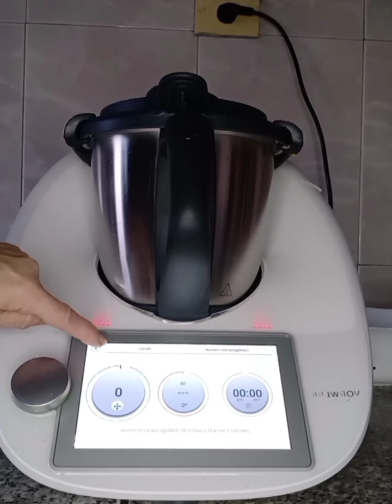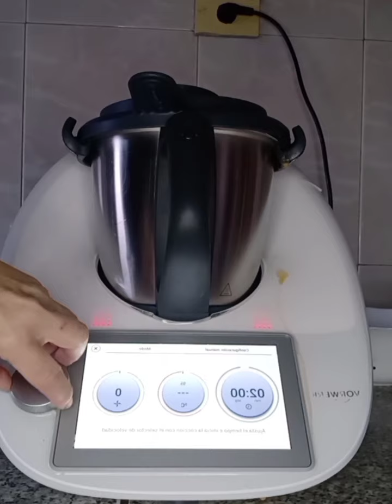Crema de gambones,receta de Navidad, fácil y rico con Thermomix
Ingredientes:50 g aceite,100 g tomate pelado en dados, 100 g zanahoria,50 g cebolla, 100 g judías verdes, 500 g gambones, 75 g brandy, 750 g agua, 60 g arroz, sal, pimienta, sucedáneo de caviar para decorar ( opcional)

PREPARACIÓN:  Limpiar los gambones, reservar los cuerpos por un lado y las cabezas y cáscaras por otro
Poner en el vaso el aceite 3 min/100/ vel 1
Añadir las verduras y el tomate 4 seg/ vel 5, programar 3 min/100/ vel 2
Incorporar al vaso las cabezas,las cáscaras y el brandy. Programar 3 min/100/ vel 5
Por el bocal añadir el agua 8 min/100/ vel 5
Añadir el arroz,la sal y pimienta 20 min/100/ vel 5,pasar la crema por un colador
Poner una sartén al fuego con un chorrito de aceite, pasar los gambones vuelta y vuelta
Poner los gambones en el fondo del plato y echar la crema por encima,decorar con sucedáneo de caviar,si se prefiere se puede poner primero la crema y los gambones encima
Que aproveche!!!
Si quieres saber más recetas o necesitas ayuda con tu Thermomix, contacta conmigo en comentarios, gracias